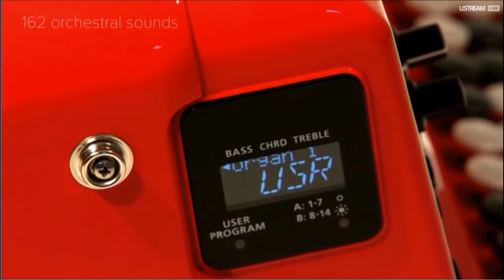Roland FR-4X Official Announcement Video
An official video from Roland giving some further insight into the recently announced Roland FR-4X digital V-Accordion. For further information on this, or any of the other accordions available on our please don't hesitate to contact us on 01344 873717 (Sunningdale branch), 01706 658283 (Rochdale branch), or via email at